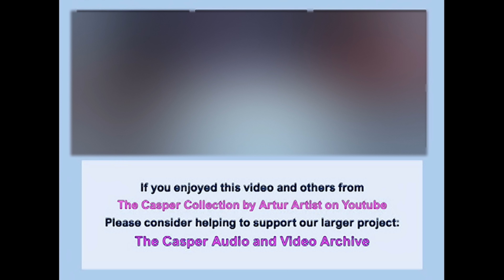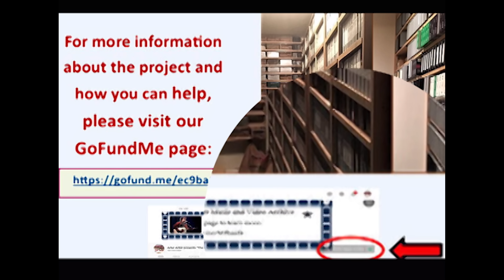"Something" for Harrison - 4K upgrade: Bob plays a tribute to his old friend at a NYC show in 2002.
"The Concert for George" was a tribute to George Harrison, held one year after his passing on November 29, 2002, at London's Royal Albert Hall.  Unable to attend, Dylan instead performed "Something" in Harrison's honor as a special, extra third encore at his show on November 13, 2002 at New York's Madison Square Garden.

In an emotional voice Dylan told the audience, "There’s a tribute going on, I guess it’s next week or the week after, it’s over in England, for George Harrison.   And, you know there’s all kinds of people going over there, I’m not sure who.  But we can’t make it, and that’s why I'm going to do this song now in remembrance of George, because we were such good buddies."

The soft tones of Dylan's tender introduction are replaced by an enthusiastic roar of recognition from the crowd immediately upon hearing the song's first two or three unmistakable notes.

It seemed like a special moment for the musicians and the audience, with Charlie Sexton pouring himself into his guitar solo at Bob's prompt, Larry Campbell providing gorgeous backing on mandolin, and Dylan clearly moved and highly emotional throughout.  That mood continuing through the musicians' several moments standing at the front of the stage taking in and acknowledging the crowd's long rounds of applause, loud cheers, and whoops of appreciation before the lights went down the final time.

This performance of "Something" from 2002 was the first video posted here and is still the most heavily viewed of all of them, by several orders of magnitude.

The original was encoded in DVD format by my late husband Jon in 2003 along with a few other sample clips that married my videos with his DAT audios, to share with a few friends.

This new version has been upgraded to 4K, offering much improved video quality, and I've re-synced and remastered the accompanying DAT audio track to make Dylan's introduction more clearly audible and, at least I hope, to also improve the sound on the clip in general.

Thanks to a new, second PC I finally acquired a few weeks ago that is an actual fully decked out, kickass-quality, professional digital video workstation, I'll now be able to produce many more videos with 4K resolution, and prepare new clips for upload much faster than before.  It wil also allow me to step up the pace on the larger project of digitizing and sharing some of the volumes of other musical material ifrom the "Casper Audio and Video Music Archive" - including more from Dylan as well other musicians.

Immediately next up are a couple more 4K clips from this same concert.